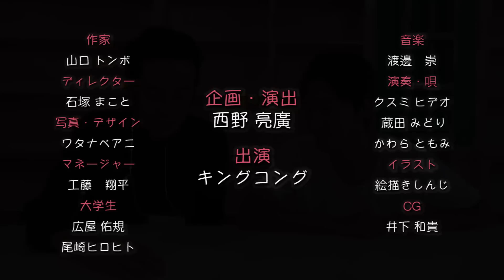嫁へのLINEが怖い梶原